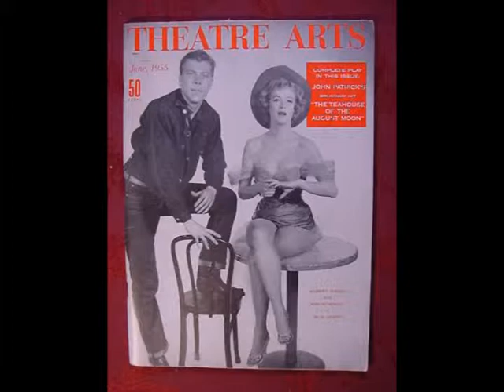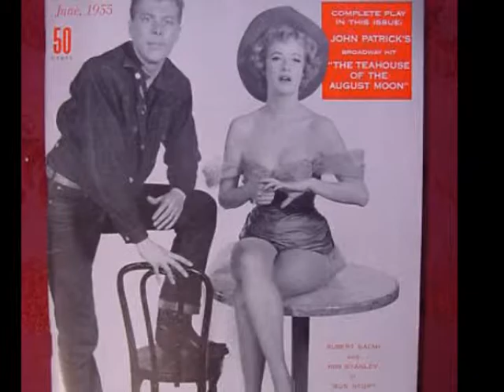What's Happening: Bus Stop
Learn more about the Chatham Drama Guild production of "Bus Stop."